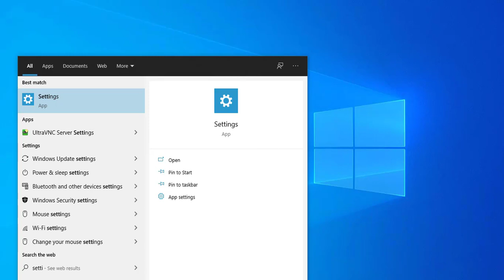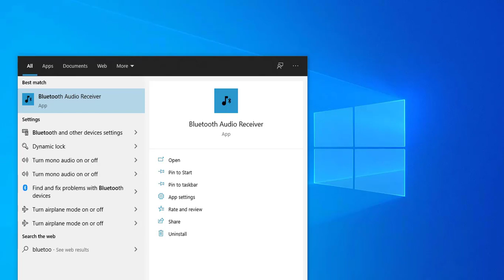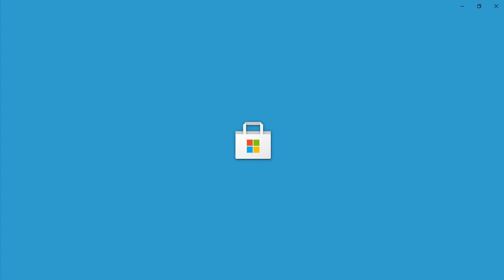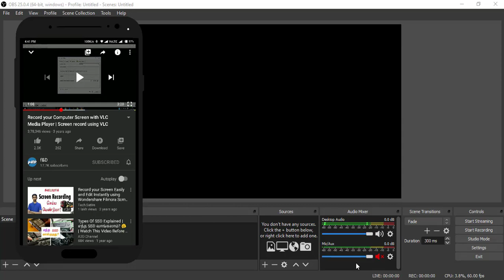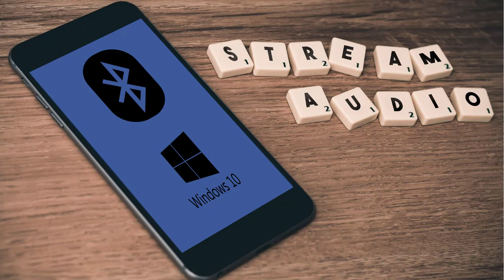How to Stream Android Audio to PC using Bluetooth in Windows 10 | Mirror Android Audio to Windows 10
Hi Everyone, This is Daniel, In this video I'm going to Show you How to Stream Android Audio or Mirror Android Audio to Windows 10 via Bluetooth using the Bluetooth Audio Receiver. This method can be used to hear song from PC or Laptop Speaker while playing the Audio in your Android Mobile

This Streaming Audio or Mirroring Audio Feature is available in Windows 7 but not in Windows 10. After the Release of Windows 10 Version 2004 which includes Bluetooth A2DP Sink this feature is possible. By using this feature you can record or stream android mobile sound using OBS which helps to record or stream mobile games

Steps:
1. First you need to check whether you Windows 10 is up to date.
2. If not update the Windows 10 to version 2004 or newer version
3. Search Check for Updates in the Search bar and Click on it
4. Update the Windows 10, this will take some time
5. After Updating you need Connect the PC and your Android Mobile via Bluetooth
6. Search Bluetooth and Other Devices Settings in the Search bar and click on it
7. Make the PC or Laptop Discoverable by turn on the Bluetooth
8. Also Turn On the Bluetooth in your Android Phone
9. Connect both Android Phone and Windows 10 PC or Laptop
10. Now Open Windows Store and Search Bluetooth Audio Receiver
11. Install it
12. Now Launch the Bluetooth Audio Receiver
13. Select your Phone in the list
14. Click Open Connection
15. Now Whatever you play in your Android Phone can be hear in your Windows 10 PC

That's it. This is the way to Stream or Mirror Android Audio to Windows 10 PC or Laptop via Bluetooth.